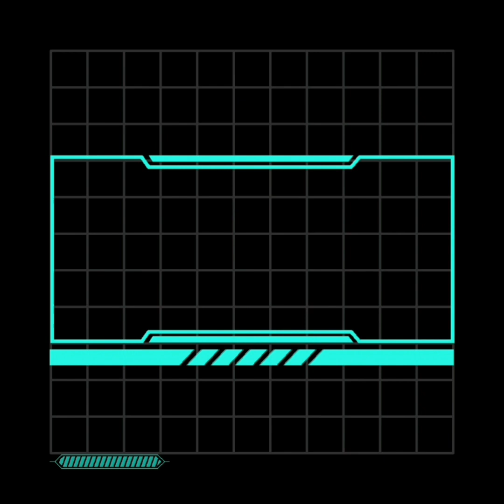คุย กะ คอมพ์ _ แนะนำเมนบอร์ด Mainboard X79 D